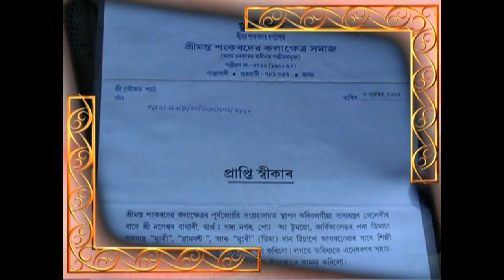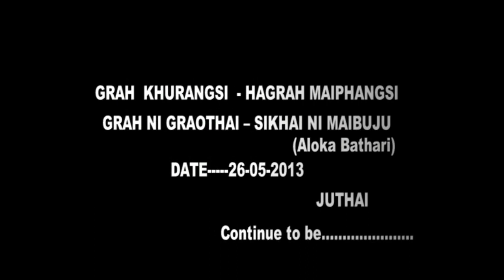Dimasa Historical folk song and handicrafts presented by Nageswar Bathari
Historical folk songs,Dimasa kingdom maibangma halali and khaspur halali and olso traditional instruments and handicrafts presented by Nageswar Bathari interviewed by Sanju Bora -camera Syamol paul dated 26/05/2013.